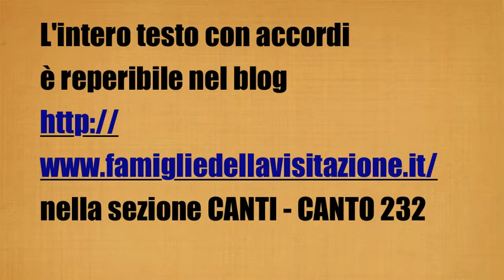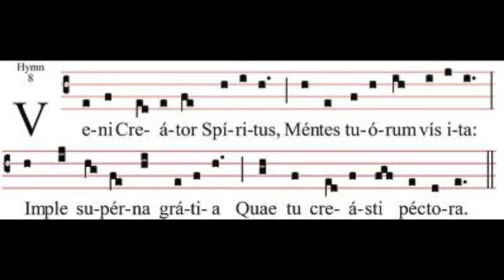VIENI VIENI SPIRITO CREATORE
CANTO 232
L'intero testo con accordi
è reperibile nel blog
nella sezione CANTI
Rit. Vieni vieni Spirito creatore
tutto il mondo attende te
tu portaci la nuova vita
vieni Spirito vieni
1 Fonte d'acqua limpida
sorgente di speranza viva vieni
Spirito vieni
2 fiamma che purifica
incendio che distrugge il male vieni
Spirito vieni
3 lampo che ci illumina
amore che rinsalda i cuori vieni
Spirito vieni
4 vento che ci libera
sentiero per la tua parola vieni
Spirito vieni